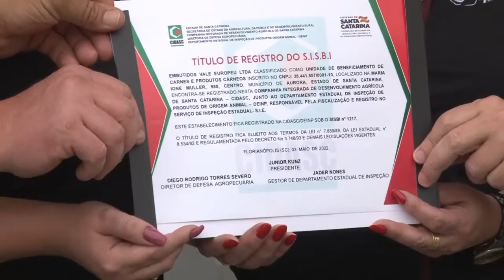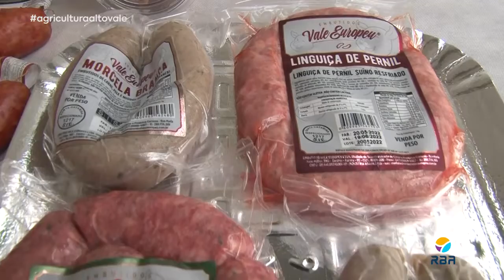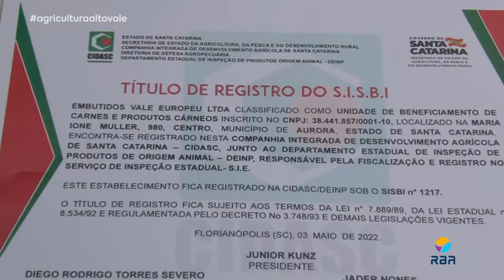Agricultura Alto Vale – Ed. 04/06/2022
Vamos conhecer um criador de codornas de Petrolândia que está investindo na modernização do sistema para facilitar o manejo, depois de quase duas décadas de trabalho manual.
E ainda: produção de bananas em alta no estado, mangas gigantes em Presidente Getúlio e uma empresa de embutidos de Aurora que poderá comercializar para todo o Brasil.